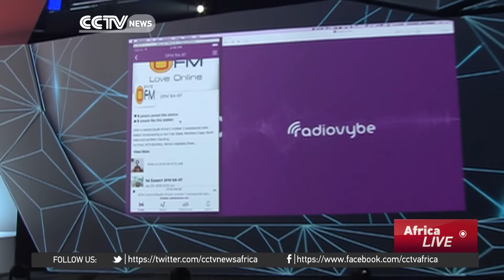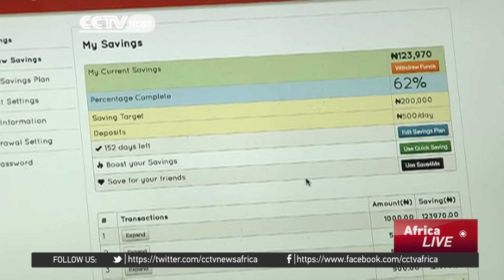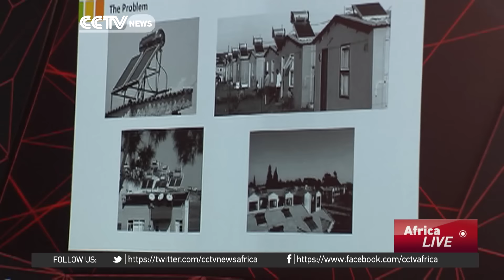Entrepreneurs meet in South Africa to swap ideas, find funding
Access to funding remains the biggest obstacle to aspiring entrepreneurs. It's always been a challenge but it was again highlighted at Demo Africa, a tech conference that's just concluded in Johannesburg. The event provides a platform for entrepreneurs to explore their ideas, access mentorship and win funding to turn their ideas into reality. Sumitra Nydoo takes a look